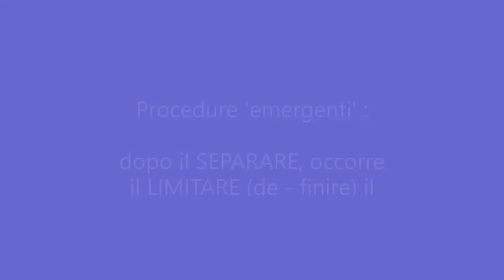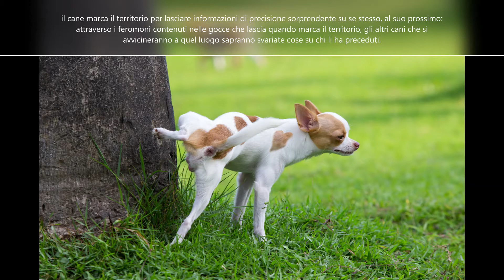FINITO vs NON FINITO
la sopravvivenza è possibile per ogni organismo solo se  limita lo spazio tempo entro cui esiste, ovvero se lo 'de- finisce', se trasforma in FINITO  quello che è a tutti gli effetti il NON - FINITO delle cose che 'emergono' in continua trasformazione.
L'homo sapiens trasforma questa necessità biologica in procedura culturale di base: ogni società è un Finito che al suo interno determina regole di ripetizione; anche oggi il quotidiano dell'homo sapiens psycologicus è caratterizzato dall'invenzione continua di copioni, gesti, atti, che gli consentono di acquisire senso di pienezza  proprio nel loro limitare il sistema di di riferimento. Eliminare lo sfondo della complessità dell'esistere e percorrere i sentieri sicuri e ripetitivi di piccole formule di agency consentono di  prendere decisioni di fronte all'emergere di situazioni ambigue senza caricarsi dello stress che comporta il dubbio e la ricerca e appoggiandosi alle routine di piccoli campi di riferimento: darsi al giardinaggio, praticare lo sport, scegliersi un hobby, lavare i piatti addirittura fare assistenza a un malato, consentono di stare sereni e quieti, lontani dal dolore del gestire novità.